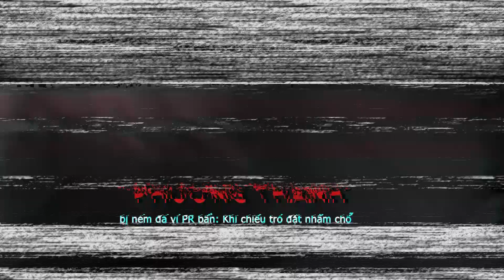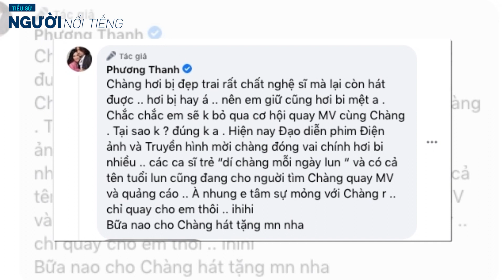Ca sĩ PHƯƠNG THANH bị ném đá vì PR bẩn khẳng định Doãn Chí Kiên là "tri kỉ", có vợ vẫn relax nhau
Phương Thanh gọi "tình tin đồn" kém 20 tuổi là "chàng" và cho hay, dù anh đã có vợ nhưng vẫn đi chơi với cô bình thường.
Những ngày gần đây, nữ ca sĩ Phương Thanh gây chú ý khi thường xuyên xuất hiện bên "tình trẻ" Doãn Chí Kiên. Dù sát bên không rời và liên tục đăng ảnh tình tứ nhưng cô cho hay, cả hai chỉ là tình yêu nghệ thuật. Chàng trai kém nữ ca sĩ 20 tuổi đã có vợ con.
Chính vì điều này, Phương Thanh nhận phải không ít chỉ trích từ cư dân mạng, cho rằng cô mang chuyện tình cảm ra để PR sản phẩm mới. Tuy nhiên, nữ ca sĩ tỏ ra bình thản và cho biết, số cô vốn thị phi nên tùy cảm nhận của mọi người. Dù có là PR sản phẩm, Phương Thanh cũng tự tin vào sự đầu tư làm MV, liveshow đàng hoàng… chứ không nói cho vui.
Mới đây, "nàng Chanh" tiếp tục đăng tải đoạn clip thân mật bên Doãn Chí Kiên và bày tỏ: "Tụi em là tri kỷ 1 gia đình nha. Ngoài đời thật của chàng và nàng. Ổng có gia đình rồi, tụi em vẫn đi chơi bình thường, relax khi xong công việc nhé.
Quay TikTok chưa biết ai men hơn ai, chắc em lun quá... Chuẩn bị cho trai đẹp diễn vai đại ca sư phụ của em luôn. Đi quay MV em vẫn là gái thiệt õng ẹo, lả lướt thiệt là pede nha".
Phương Thanh khẳng định Doãn Chí Kiên là "tri kỉ", có vợ vẫn relax bên nhau.
Bên dưới phần bình luận, nữ ca sĩ cũng mong khán giả không suy diễn mối quan hệ của họ vì Doãn Chí Kiên đang có gia đình rất hạnh phúc.
Phương Thanh hiện đang là mẹ đơn thân, một mình chăm sóc con gái Gà. Ở tuổi 49, cô vẫn giữ tinh thần trẻ trung, năng động và tích cực với âm nhạc. Suốt nhiều năm nay, Phương Thanh không công khai chuyện tình cảm.